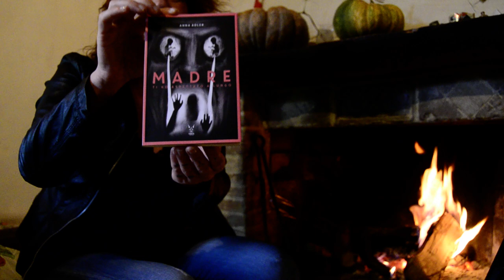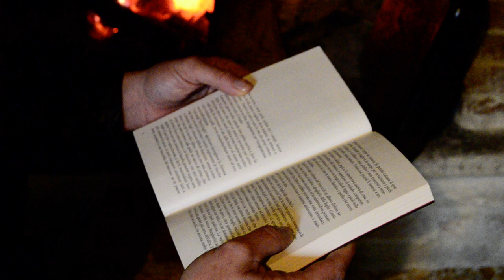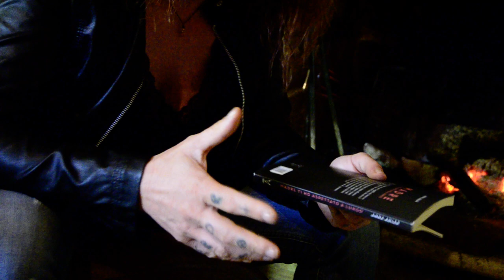Canzoni contro la violenza sulle donne - "Madre ti ho aspettato a lungo" un Libro di Anna Adler - 1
🎥elettritv💻📲 Anna Adler nell’intervista allo spazio video autogestito di elettritv al Casale elettrico, racconta attraverso la musica alcuni passaggi del romanzo autobiografico – Madre ti ho aspettato a lungo